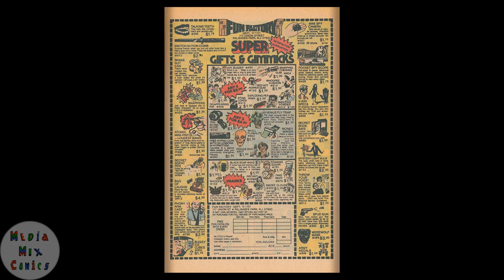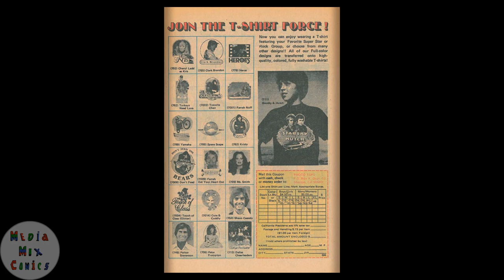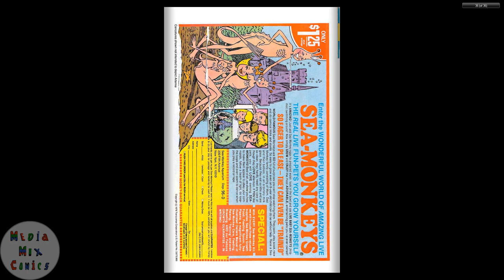Gold Key Tweety and Sylvester #094